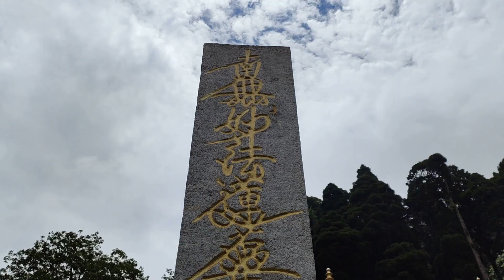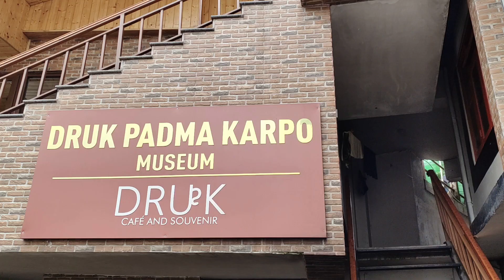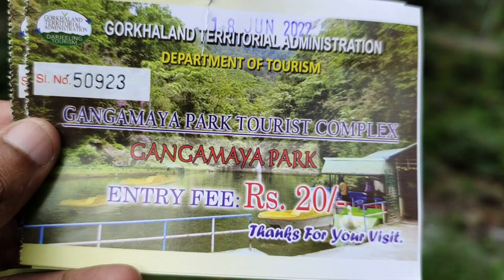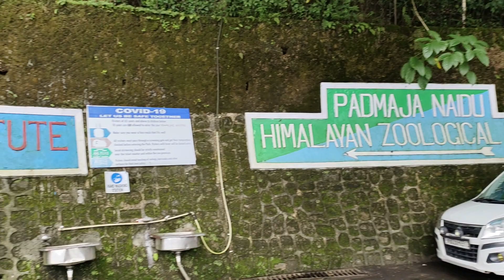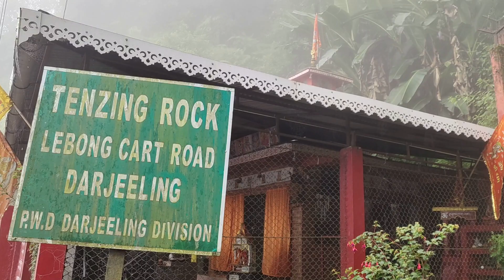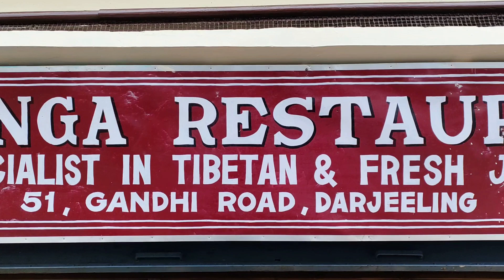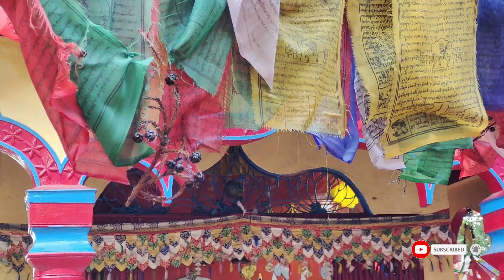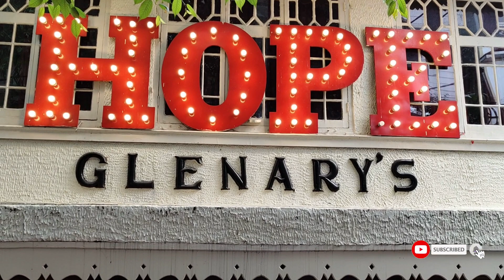Darjeeling in Monsoon June July 2022 I Must visit places Darjeeling I Sightseeing English & Bengali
Episode 2
Today we are sharing episode 2, our one day Darjeeling Sightseeing during the Monsoon season. June July is the rainy season in Darjeeling, is it possible to do sightseeing in Darjeeling during that time? Is it open everything in Darjeeling now during heavy rain or monsoon? What is Darjeeling's present weather condition?
This Vlog will help you to plan your trip to Darjeeling during Monsoon.  We have shown the must visit places which you can cover in a single day. We have shared the best driver contact below.
Places to see in Darjeeling:
Japanese Temple, Peace Pagoda, Dali Monastery, Toy Train, Gangamaya Park, Rock Garden, Orange Tea Garden, Darjeeling Zoo / Padmaja Naidu Himalayan Zoological Park, Himalayan Mountaineering Institute (HMI), Tenzing Rock, Gambu Rock, Tibetans Refugee and Self Help Center, Darjeeling Mall, Mahakal Temple.
We have shared the road trip experiences just after a massive landslide (in Siliguri Darjeeling/ Kalimpong / Sikkim road) from Siliguri (NJP) to Darjeeling in Bengali and English both. Beautiful road trip during rain in Hill.
The best hotel or accommodation in British period hotel Pine Ridge, a complete review of a hotel near Darjeeling mall, beside Bellevue Hotel Darjeeling, Hotel Challet Darjeeling.
Thrilling Toy Train Journey Experience during Monsoon 2022. A complete booking and travel guide of Joy ride, Darjeeling Himalayan Railway (DHR).
Amazingly beautiful Batasia Loop, Ghum Station, Museum.
Staying experience at Pine Ridge just beside the Darjeeling Mall.